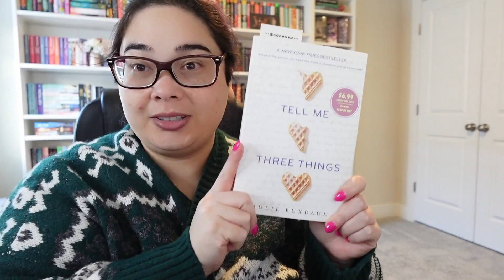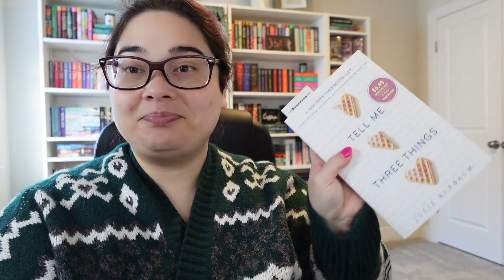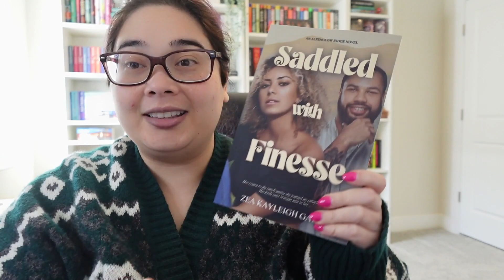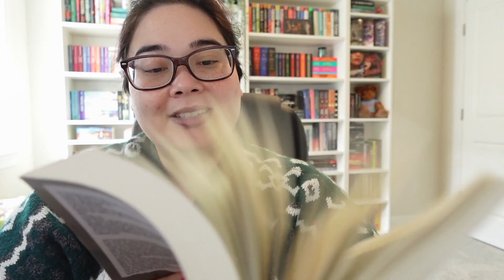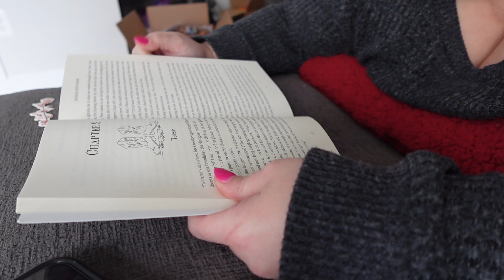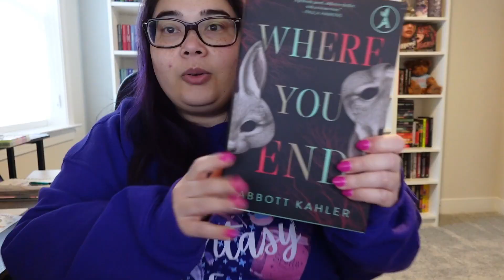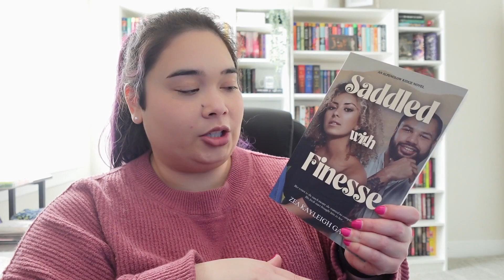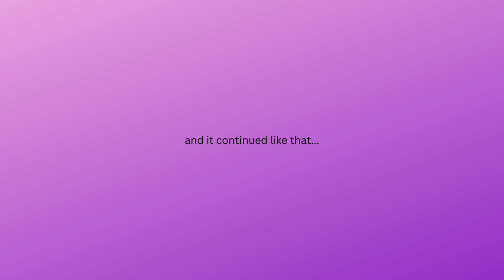💓🐮🤠spinner wheel chooses my books for the weekend🐰📚💖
⭐OPEN ME⭐

*Zea’s Etsy shop (signed physical copies)*

*alternate cover*

*Saddled with Finesse on Kindle Unlimited*

*my light board for diamond painting*

Want to be added to my list? Please complete this form